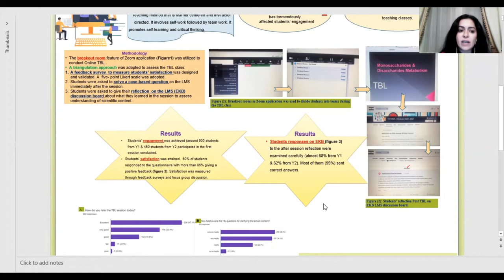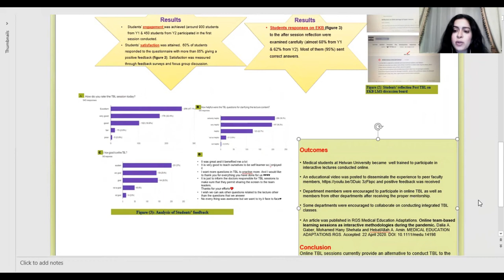Dalia Gaber Poster